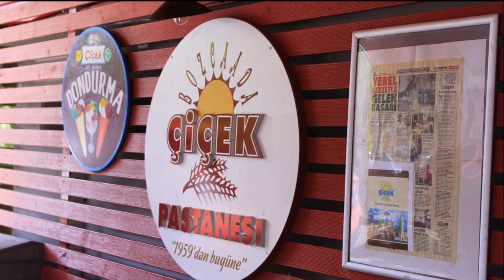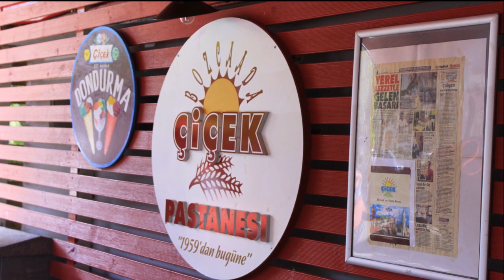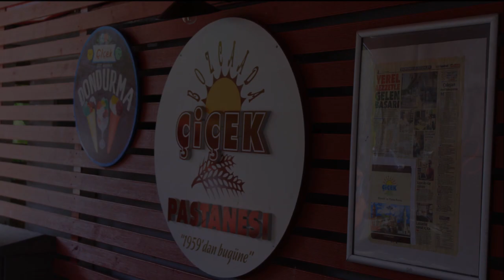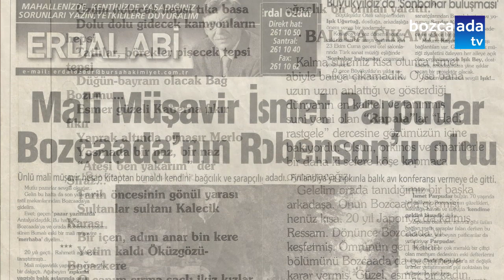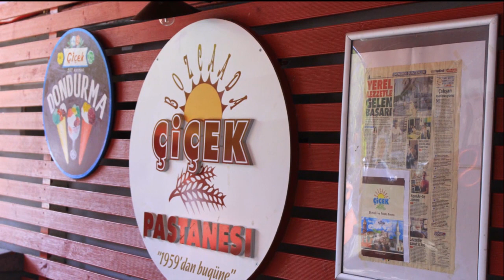BOZCAADA - Ada İnsanları - "İsmet Parpudar" - 9. Bölüm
1938 doğumlu İsmet Parpudar, ilk defa 1969 yılında zıpkınla balık avlamak için geldiği Bozcaada’ya aşık oldu ve adada yaşamayı hayal etti. Sonra ailesiyle sık sık gelmeye başladı. 90’lardan sonra hayali gerçek oldu. Adaya yerleşen ve uzun süredir 11 ay boyunca adadaki bağ evinde yaşayan İsmet Parpudar, kendi bağını ve içeceği kadar şarabını yapıyor. Ayrıca bahçesini ekip-biçip, kışlık reçelini, salçasını da yapan 82 yaşındaki Parpudar’ın keçileri de var ve peynirlerini de kendisi yapıyor. Eski Edebiyat öğretmeni olan ve yıllarca muhasebecilikle de uğraşan İsmet Parpudar yaşamının büyük kısmını artık adada geçiriyor. İsmet Parpudar izleyenler için bu videoda üç de şiir okuyor.